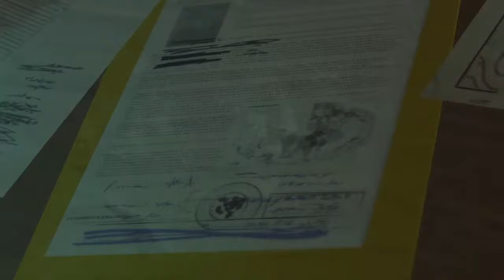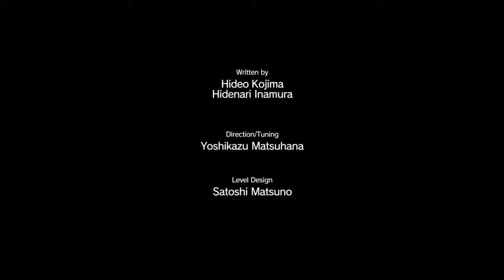Metal Gear Solid 5: Our New Home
Enjoying MGS5:PP going through the campaign, first actual level and running into the main threat of the game, The Skulls